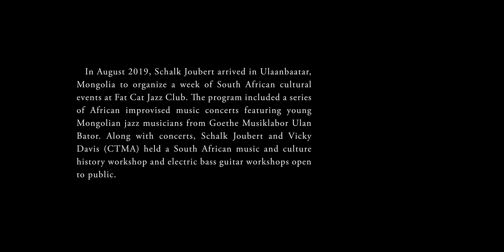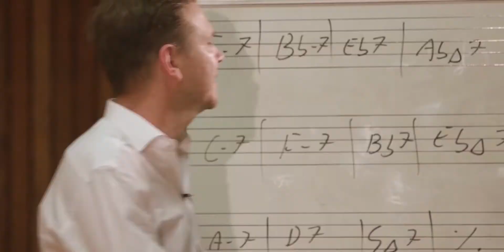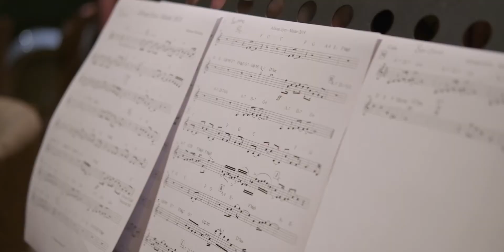SOUTH AFRICAN MUSIC WEEK feat SCHALK JOUBERT @ THE FAT CAT JAZZ CLUB ULAANBAATAR, MONGOLIA 2019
3 CONTINENTS JAZZ EXCHANGE: ULAN BATOR 2019
Following the success of the first leg of the 3 Continents Jazz Exchange Programme held in Cape Town in 2018, the invitation was extended to CTMA by h.c. Prof Martin Zenker from the Mongolian State Conservatory and the Goethe Musiklabor to visit Ulan Bator, capital of Mongolia, for two weeks during August and September 2019.

A South African Music Week consisting of workshops and performances was held in the city for 6 days. CTMA's Music Director, Schalk Joubert, acted as band leader and worked with the Conservatory's Jazz Lab Big Band to perform a series of South African compositions and standards with the Mongolian students at the infamous Fat Cat Jazz Club. The band was also joined with some well known Mongolian industry professionals. The concert series was sold out and news of the South African festival featuring Schalk and the young Mongolian band even made the evening news bulletin, and the group was featured on the local TV channel breakfast show. The exposure to African music style playing and rhythms opened a new world to the Mongolian players and audiences alike and South African music, its stories and rich history, reached new frontiers.

Unfortunately the 3 Continents Jazz Exchange: Munich 2020 was cancelled due to Covid19. CTMA was invited to travel to Munich where Schalk, members of the Mongolian Jazz Lab Big Band and South African jazz singer, Sima Mashazi, would perform on the evening of International Jazz Day, 30 April 2020, at the Grafing International Jazz Festival.